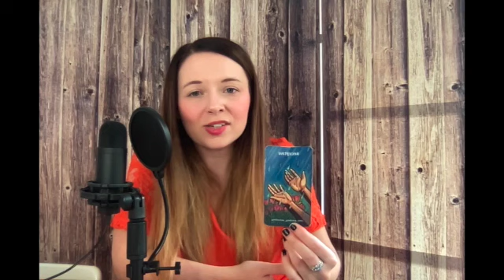CAPRICORN September 2023 ⭐️ - Will you let yourself be happy? 💜